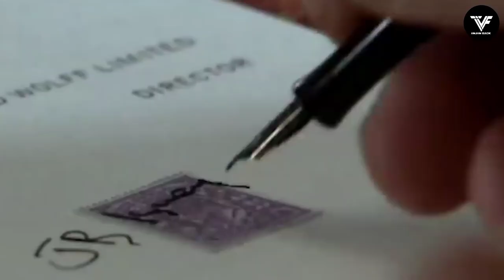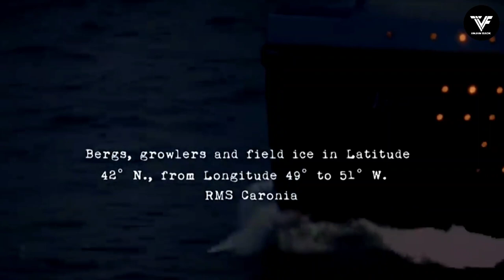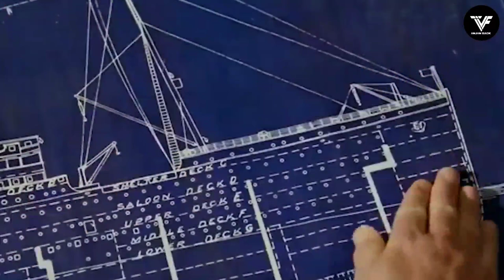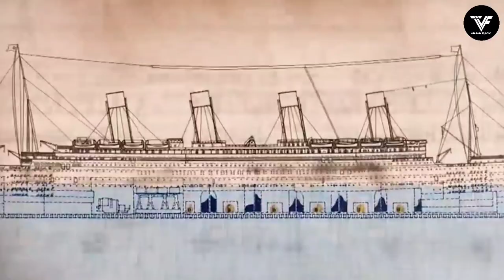Mystery of the World's Greatest Ship Titanic!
{ Titanic Real Story in Hindi  | Titanic Ship Sank in Atlantic Ocean }

The RMS Titanic was the largest steam-powered passenger ship in the world.  He set sail on his maiden voyage from Southampton (England) but was marred by an accident on his maiden voyage, which sank the RMS Titanic, the largest ship of that century, in the Atlantic Ocean.